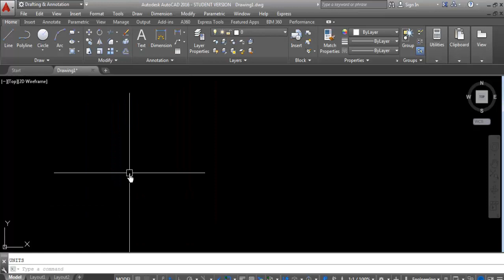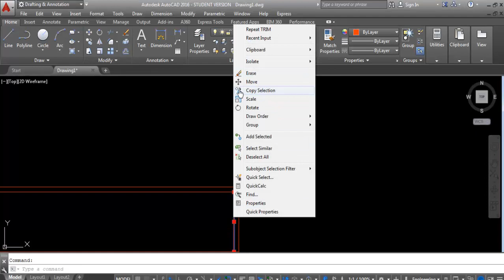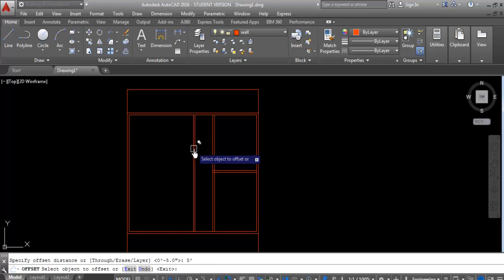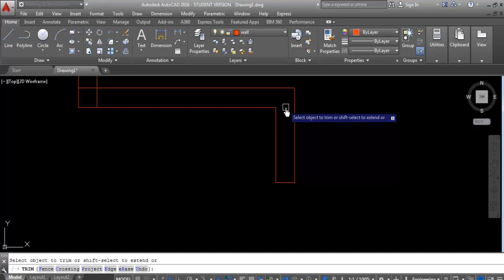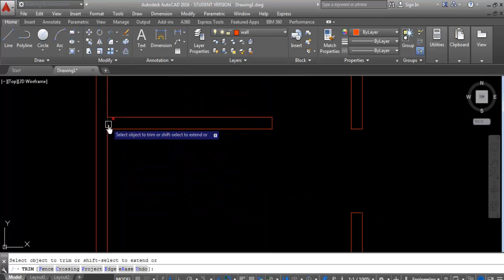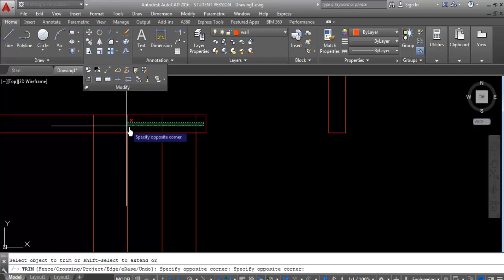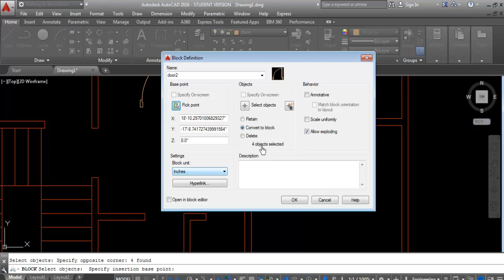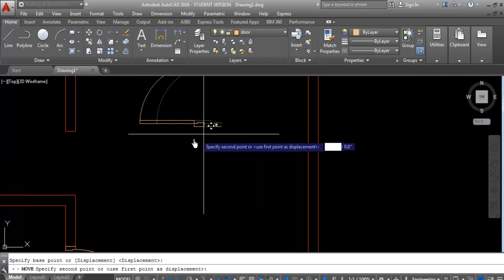Autocad floor plan design (complete 2D floor plan tutorial )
Floorplan complete Tutorial - AutoCAD, How to Sketch a Floor Plan